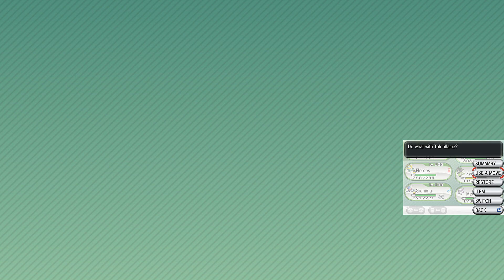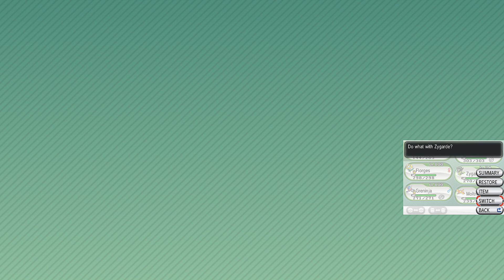Pokemon Y Walkthrough Part 49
Pokemon Y 6th Generation 100% Gameplay playthrough 30fps 1920x1080p resolution Part 49

Battle Chateau ascending ranks through battles